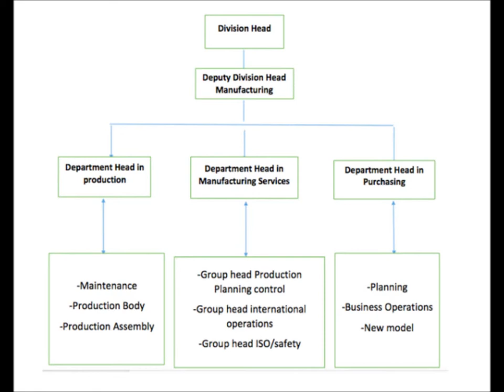TQM video HONDA